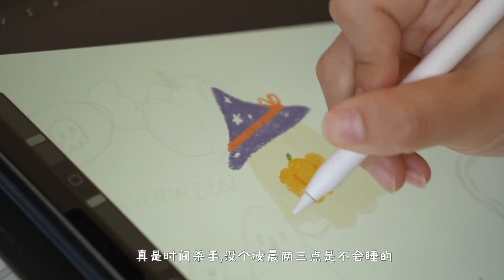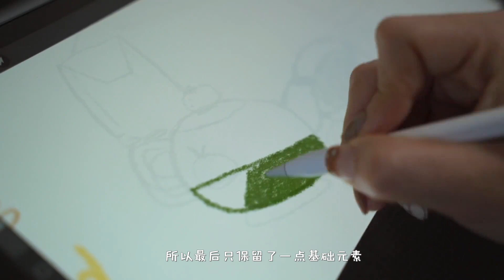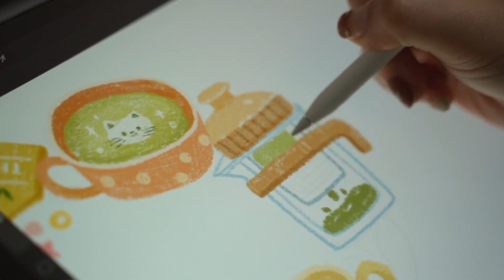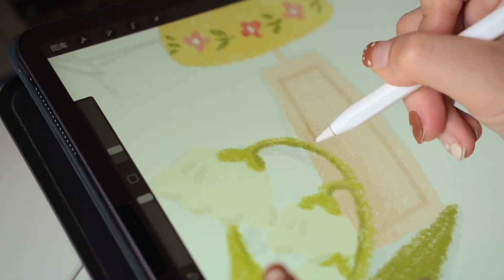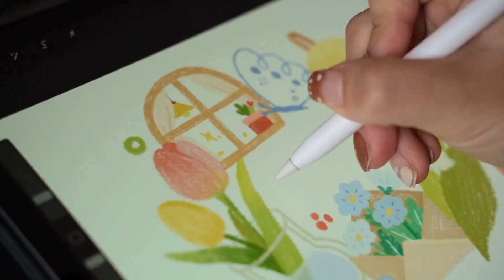ipad绘画| 画个万物转圈圈